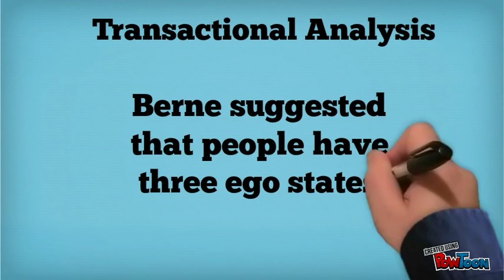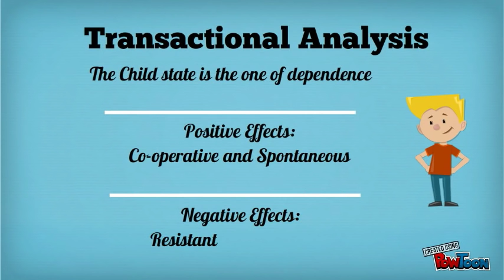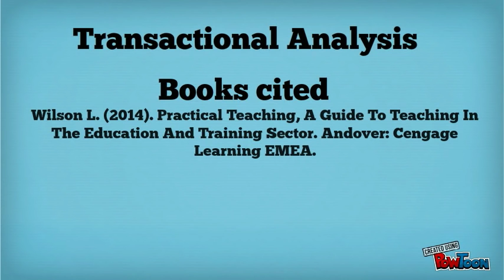Transactional Analysis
Transactional Analysis-- Created using PowToon -- Free sign up . Make your own animated videos and animated presentations for free.  PowToon is a free tool that allows you to develop cool animated clips and animated presentations for your website, office meeting, sales pitch, nonprofit fundraiser, product launch, video resume, or anything else you could use an animated explainer video. PowToon's animation templates help you create animated presentations and animated explainer videos from scratch.  Anyone can produce awesome animations quickly with PowToon, without the cost or hassle other professional animation services require.